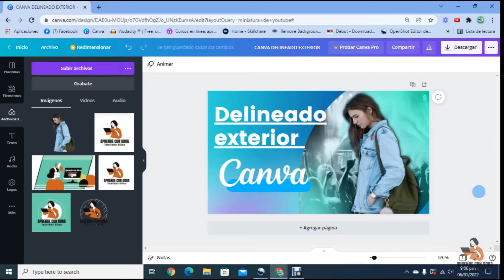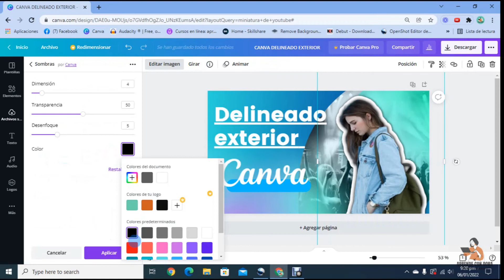✨EFECTO Delineado | Canva Outline Effect💕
Aprende como aplicar un delineado exterior a una imagen con Canva 2022, no olvides manejar la imagen sin fondo para que se pueda hacer el efecto de delineado. Además de hacer el delineado también puedes hacer multiples capas, en este video aprenderás como hacerlo.

Si conoces más formas de aplicar delineado exterior comparte en los comentarios, así podrás ayudar a otros emprendedores. Si tienes alguna solicitud de video, con mucho gusto lo atiendo!

 ✨VIDEOS DE CANVA QUE TE PUEDEN INTERESAR✨

► Como editar videos Gratis en Canva y Truco para agregar Variedad de Blob Liquid Effect 2022 =
► Cómo agregar MÚSICA a tus diseños de Canva 2022 | How to ADD Music to your Canva Designs =

outline effect
canva tips
delineado exterior